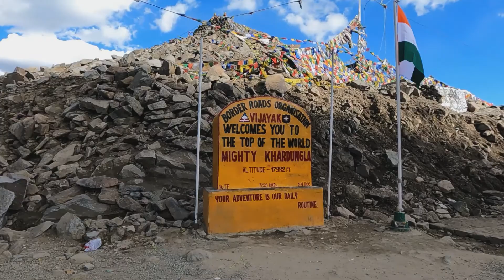Trip to Nubra with family part 2